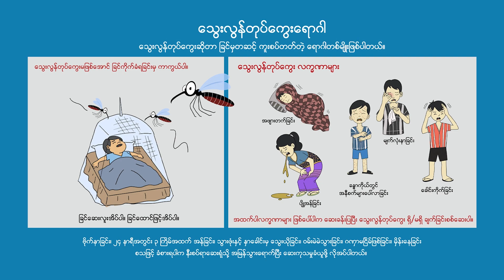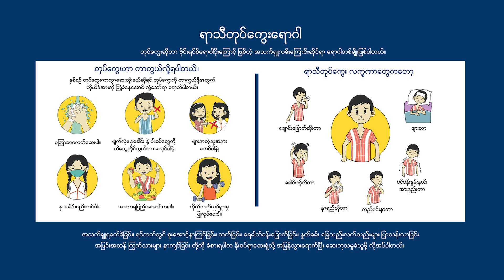Resident Voice on Persistent Betel Nut Price Decline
နိုင်ငံရေးအခြေအနေကြောင့် ကုန်စျေးနှုန်းတွေ အဆမတန်မြှင့်တက်လာပေမဲ့ ဒေသထွက်သီးနှံတစ်ခုဖြစ်တဲ့ ကွမ်းသီးစျေးတွေ အဆမတန်ကျဆင်းလာတဲ့အတွက် ဒေသခံတွေရဲ့ ရင်ဖွင့်သံတွေကို စုစည်းတင်ဆက်ပေးသွားမှာ ဖြစ်ပါတယ်။